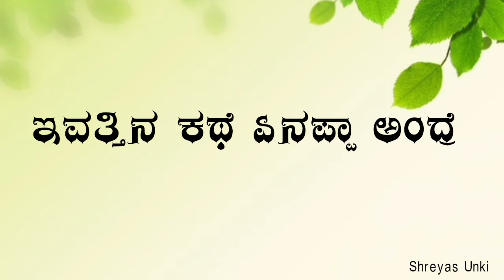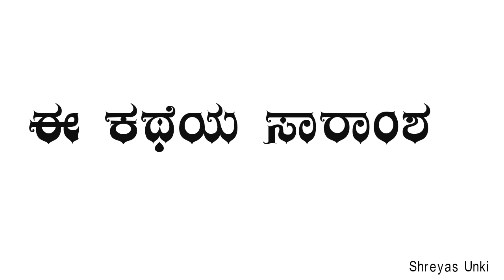Kannada Moral Story | ಮಡಿವಂತಿಕೆಯ ಫಲ | Kannada Neeti Kathegalu | Kannada Stories | Hd | Shreyas Unki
ನೀತಿ ಕಥೆಗಳು ಅಂದ್ರೆ - ಸಣ್ಣ ಸಣ್ಣ ಕಥೆಗಳ ಮೂಲಕ ಯಾವುದಾದು ಒಂದು ಉತ್ತಮ ಅಂಶಗಳನ್ನು ನಮ್ಮ ಜೀವನದಲ್ಲಿ ಅಲವಡಿಸಿಕೊಳ್ಳುವಂತೆ ರೂಪಿಸುವುದನ್ನು ನೀತಿ ಕಥೆಗಳು ಎನ್ನುವರು.ಇದರಿಂದ ಬುದ್ದಿ ಮಟ್ಟವನ್ನು ಹೆಚ್ಚಿಸಬಹುದು ಇನ್ನೂ ಅನೇಕ ತರಹದ ಅಂಶಗಳು ನಮಗೆ ಕಥೆ ಕೇಳುವುದರಿಂದ ಮತ್ತು ಓದುವುದರಿಂದ ದೊರೆಯುತ್ತದೆ...

🔶 Kannada Best Top Level Stories